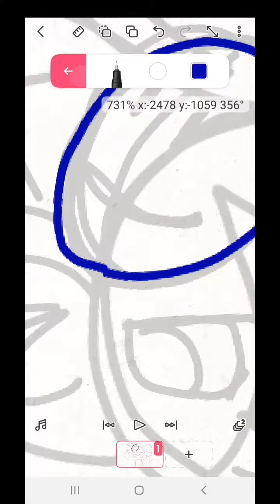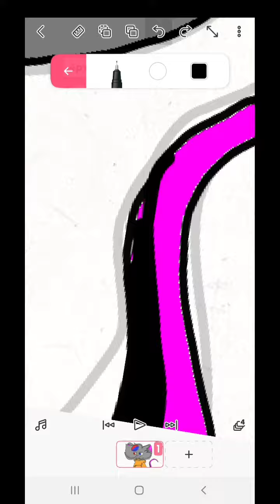Gift art for Louie fire and ice + how I animate (draw)